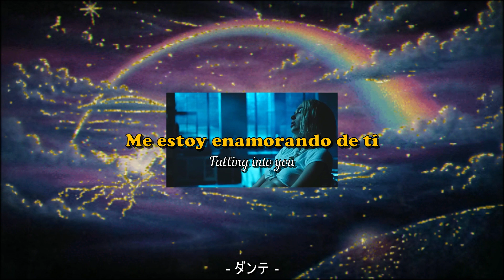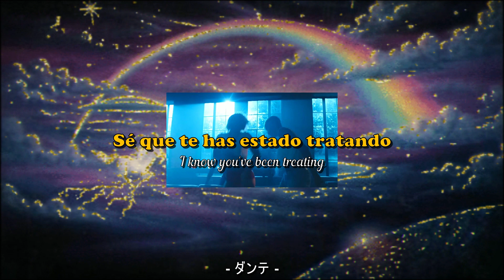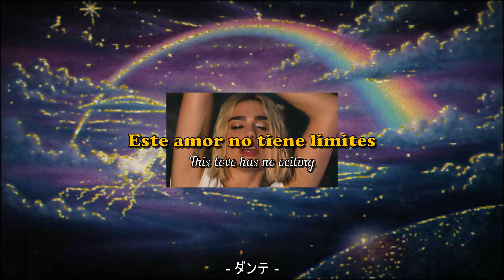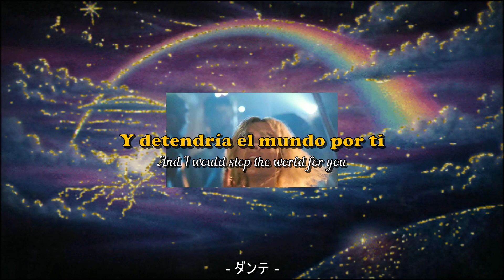Dua Lipa & Silkcity - Electricity || Subtitulado & Lyrics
◦ Dua Lipa, Silkcity - Electricity  ◦
"Electricity" es una canción de amor en la que el narrador expresa la intensidad de sus emociones románticas hacia su pareja. La letra sugiere que los sentimientos del narrador son tan fuertes que ni siquiera la electricidad puede compararse con lo que sienten cuando están con su pareja. Ofrecen cuidar a su pareja y amarlos de manera diferente, dándoles una sensación de flujo eléctrico entre ellos.

El coro enfatiza la lealtad y dedicación del narrador hacia su pareja, prometiendo nunca traicionarlos, detener el mundo por ellos y nunca dejar ir sus fuertes sentimientos. El puente implica la disposición del narrador para llevar su relación al siguiente nivel, ya que sienten la electricidad fluyendo entre ellos y mencionan sentirse listos para comprometerse.

En general, "Electricity" retrata un amor fuerte y apasionado, haciendo que el narrador se sienta eléctrico y listo para estar con su pareja.